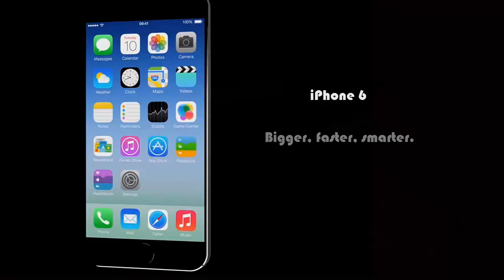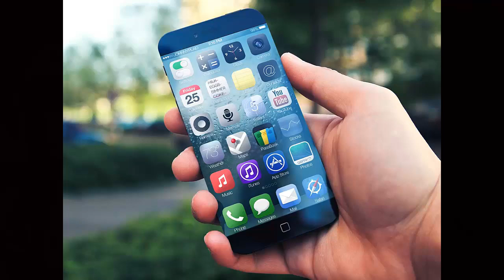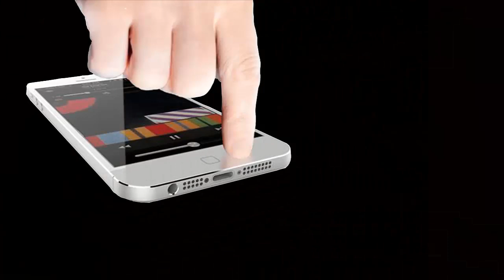Introducing iPhone 6 ( Trailer )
Video by Arad IOS
iPhone 6 by Apple. This is a video trailer and concept video. It shows the features of the iPhone 6 which will be announced in the future. iPhone 5S. iPhone 6. Concept. Trailer.